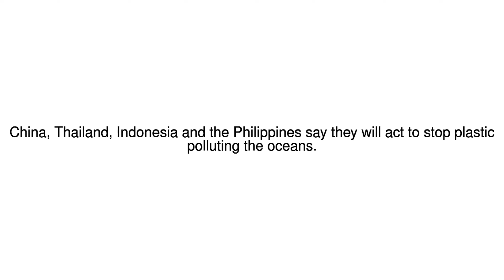News Update Asian nations make plastic oceans promise 08/06/17